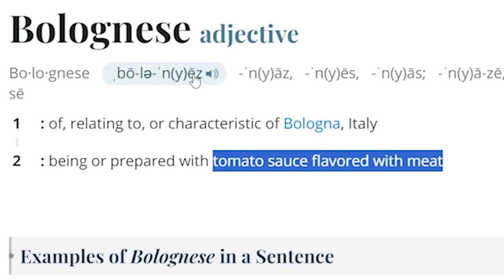Into The Laser Era - 7 Days to Die (Ep.23)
We need 6 more levels to unlock the Laser Carbine, so it's time for a rampage through NYC to put down as many zombies as we can over the next two days!

📹VOD Channel:  @GunsNerdsandSteelVODs

My YouTuber Setup:
✅Mic Boom
✅Camera Lens

Other Links:
🎮 FRAG Servers 👈High Quality Gaming Servers

⌚ TIMESTAMPS:
0:00 Getting Started
1:35 The Stand Tower Fetch and Clear
7:33 Setting Up Storage Broadcasting
10:11 Patching Up the Base
14:24 The Soft Horde
15:52 Midnight Infested Clear at Savage Country
21:06 Quick Smash and Grab at Pinballs Bowling
22:55 Freelance Clear at the Crack-a-Book HQ
31:19 Finally Levelling Up at Close Encounters Gun Range
33:52 Quick Mining and Digging Job
37:03 Heading Out Again to Level Up
40:40 Organizing a Selloff
41:38 XP Delivery
43:11 Quick Selloff at Hugh's
44:41 Crafting the Laser Carbine

⚙ SETTINGS:
     ►Difficulty: Survivalist
     ►Blood Moon Zombies: 64
     ►Day Speed: Run
     ►Night Speed: Sprint
     ►Feral Speed: Sprint
     ►Loot Respawn: Off
     ►Death Penalty: Delete All